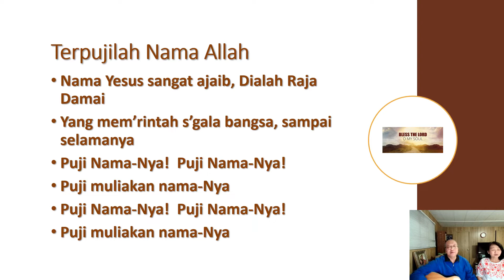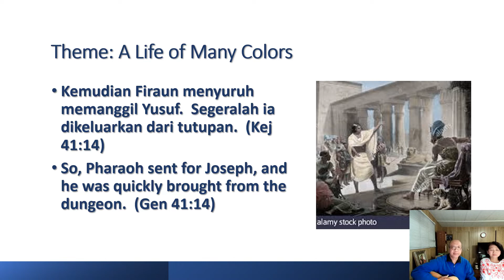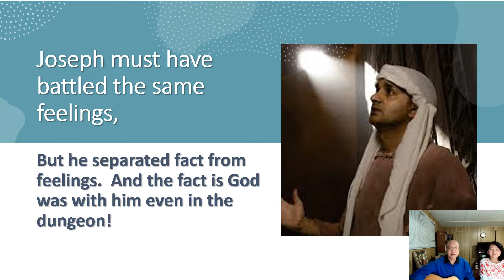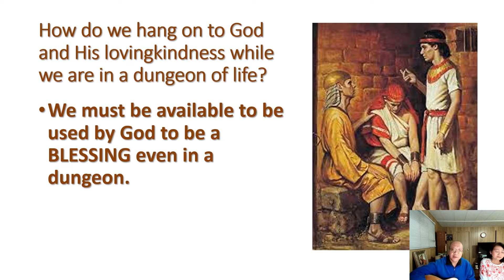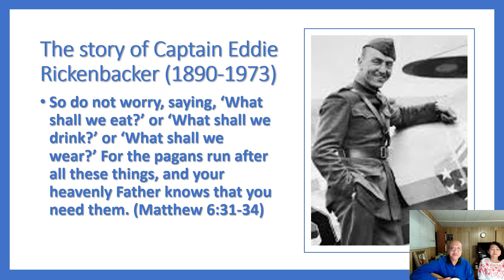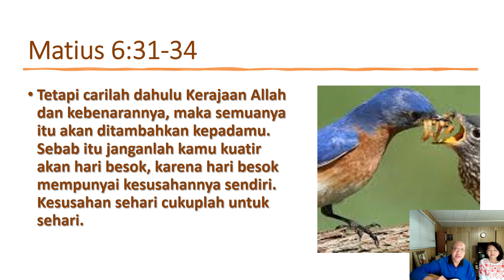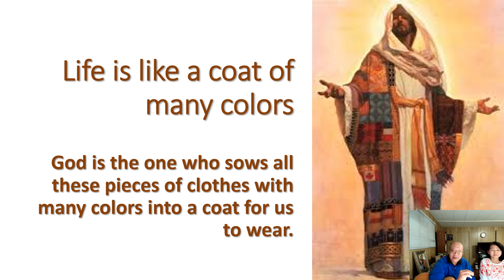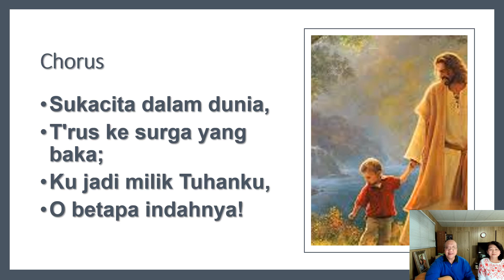life of many colors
bahkan di lubang di bawah tanah, Tuhan beserta kita